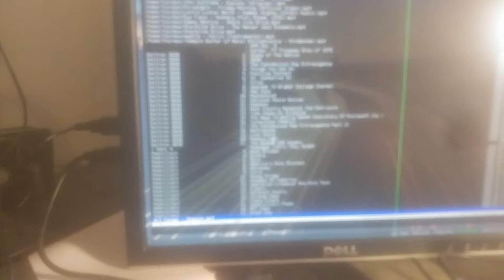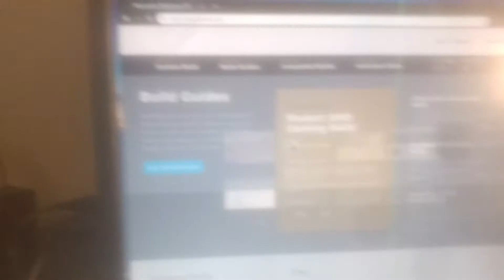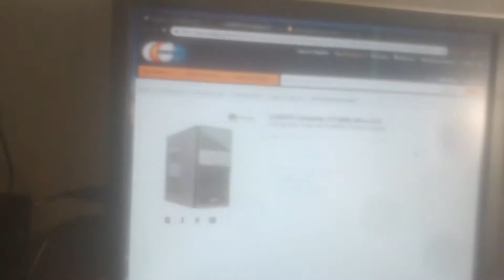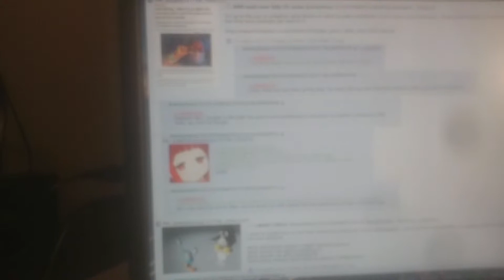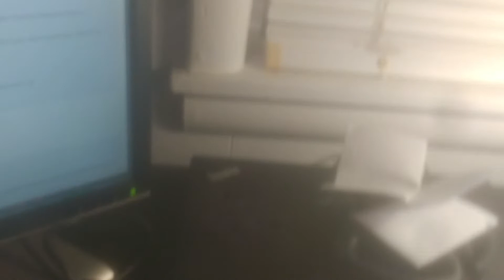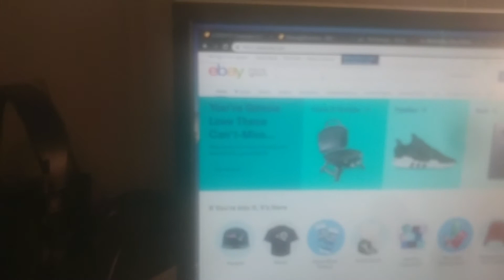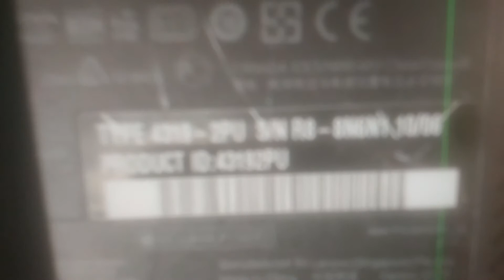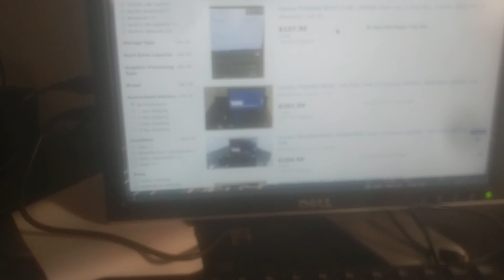20 sub special! Woah wow hehehe!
This is so epic. Super ebin.